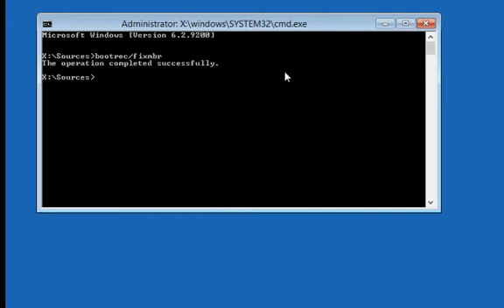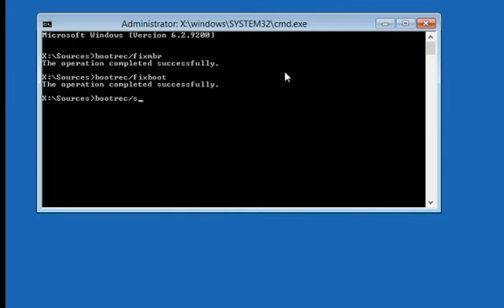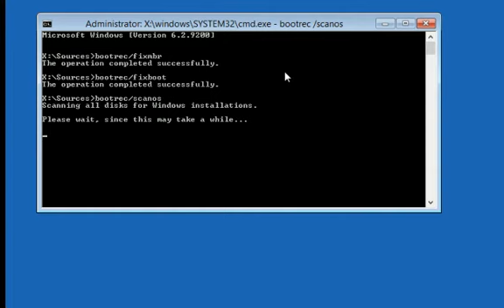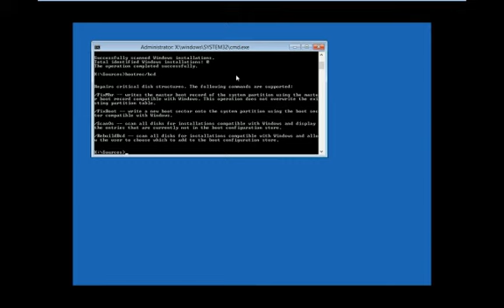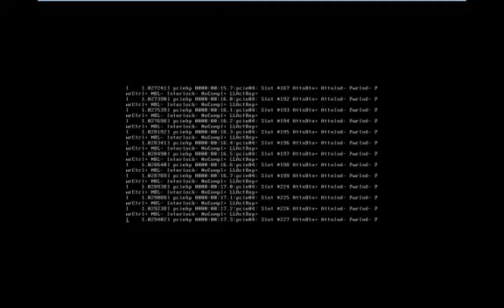How to Fix MBR for Windows 8 When Operating System Cannot Boot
it is necessary to fix MBR for Windows 8 when the operating system cannot boot normally. This video shows 2 ways to solve this issue. And, MiniTool Partition Wizard Bootable CD Helps to Fix MBR in Windows 8 without CD.